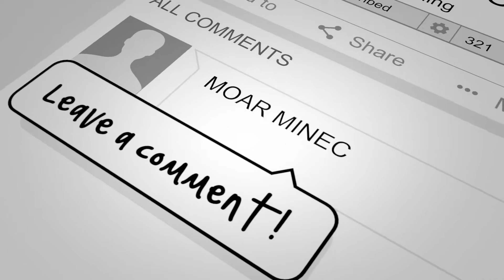Minecraft SMP: Clubhouse S4 E28 - Quaint Little Lumber Camp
Minecraft has had a massive influence on my life and now I'm off to start something brand new. So let's go and build something amazing on the Clubhouse SMP server!  This server is open to Flouzemaker or Sten_Stone's patrons.  Feel free to join by donating to either one of them :)